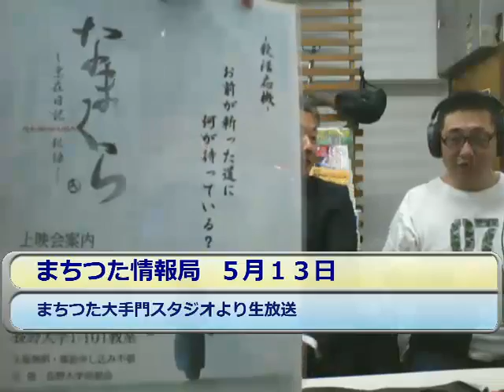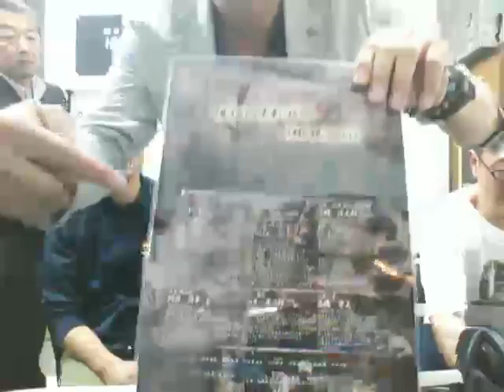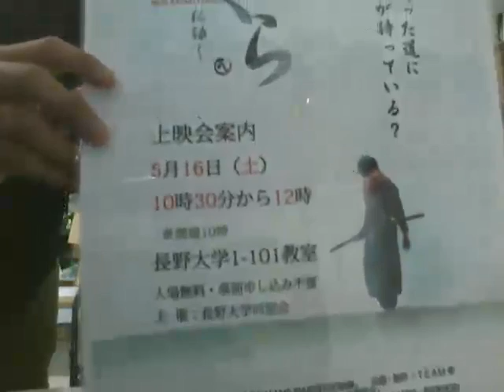まちつた情報局 ５月１４日 ゲスト「殺陣サークル槇の皆さん」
殺陣サークル「眞」の皆さんが来て
４月２６日に開催された上田さなだ祭の裏話や
１６日に長野大学で開催される「なまくら」の上映会お知らせです！